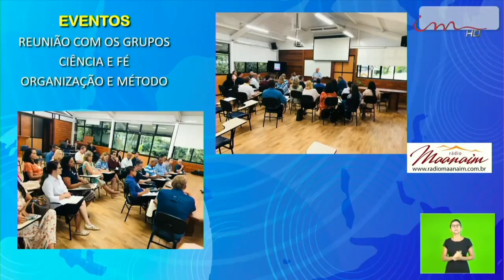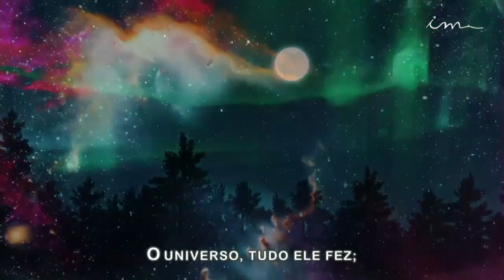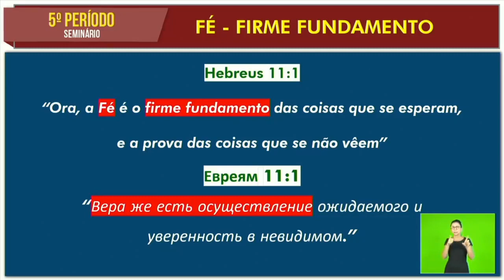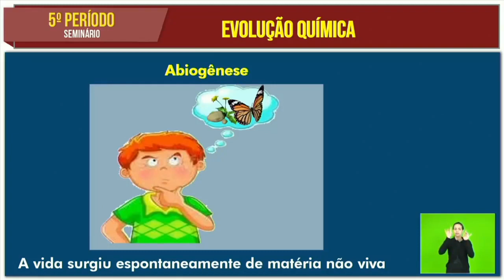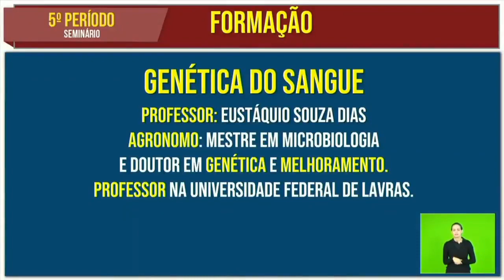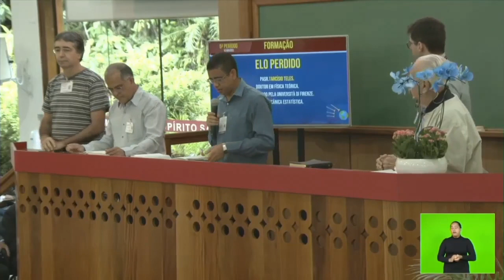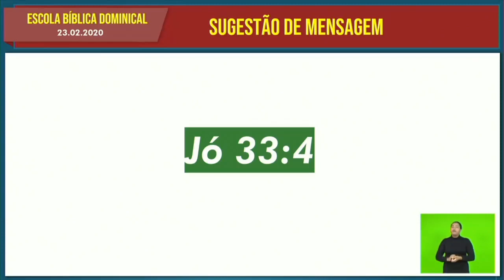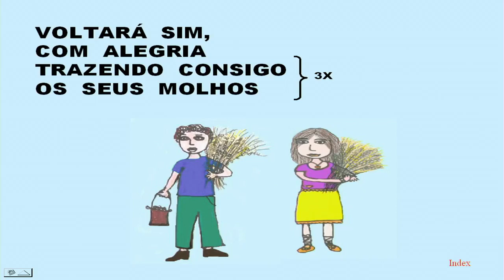Sunday School (2020-02-23) Maranatha (Pompano Beach, Florida)